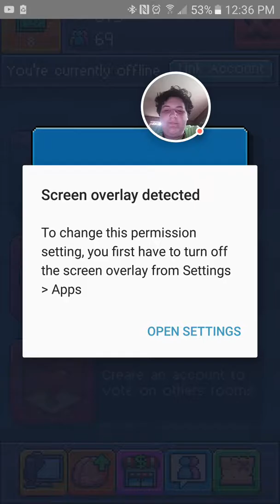Pewdiepie's tuber sim #2